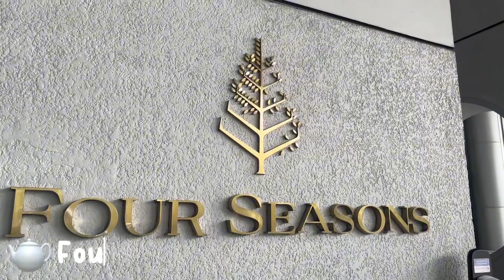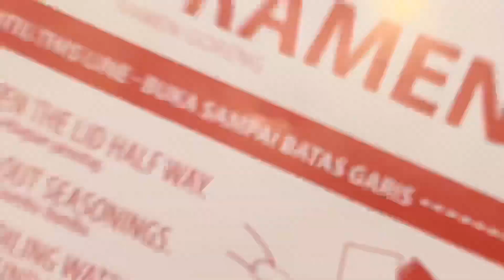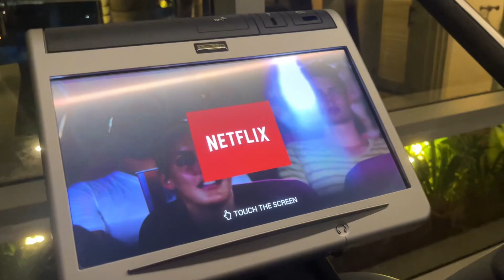📁 #15: the four seasons jakarta hotel tour & la patisserie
#15: 8.7.2023

Four seasons is not the best but one of the best hotels in jakarta and it has so much, weve been there quite a couple of times so i could remember the room and club lounge but everyone there is so nice an the la patisserie food is so good its worth it